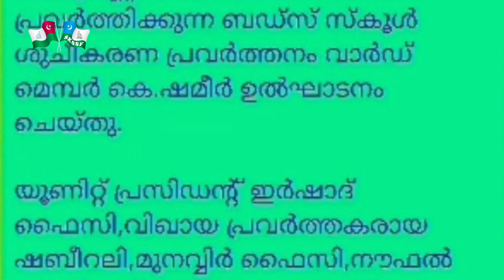SKSSF viqaya / samasth status / SKSSF SYS samasth status